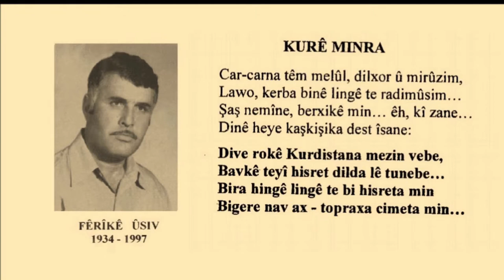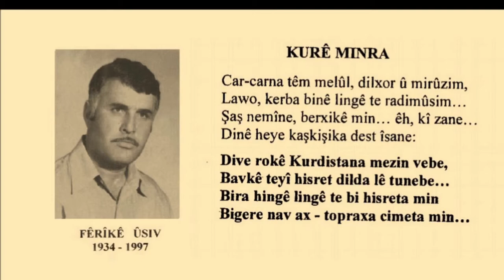Edebîyata Kurdî : Çîroka jîyana Fêrîkê Ûsiv